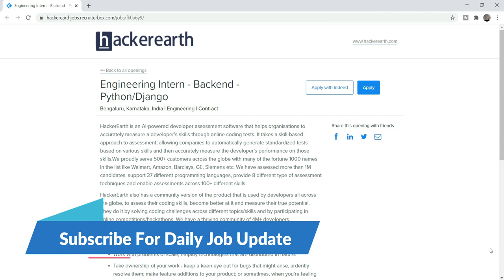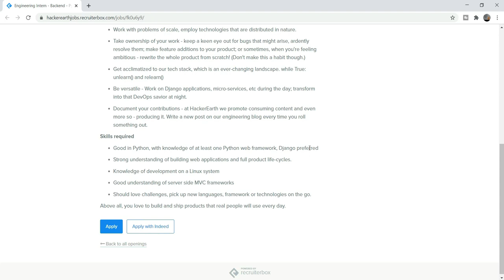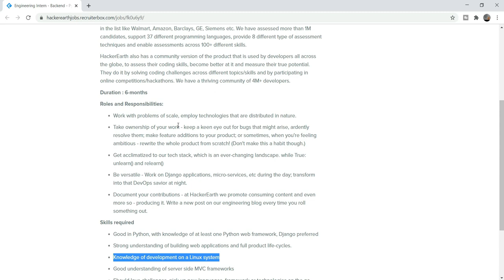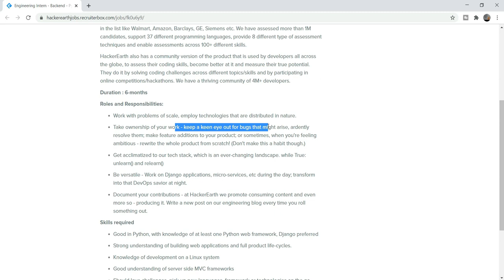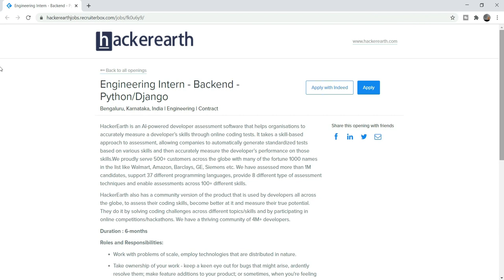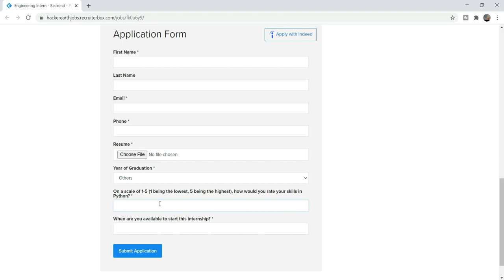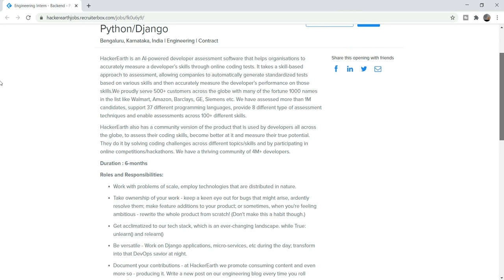Internship for 2020 | 2021 | 2022 | 2019 batch - Python internship | Djano internship | hackerearth